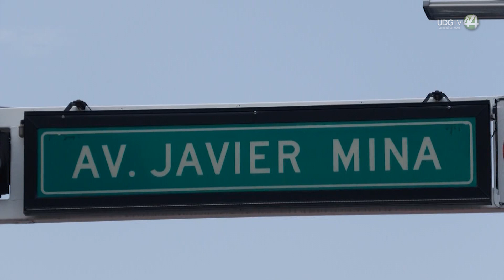Las obras en Javier Mina buscan tener una avenida con banquetas 100% accesibles y con ciclovía